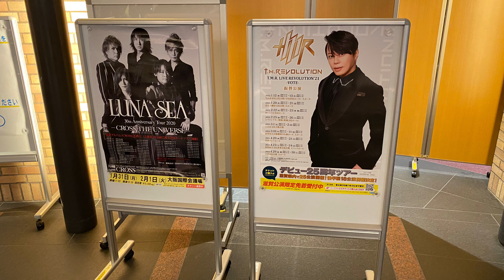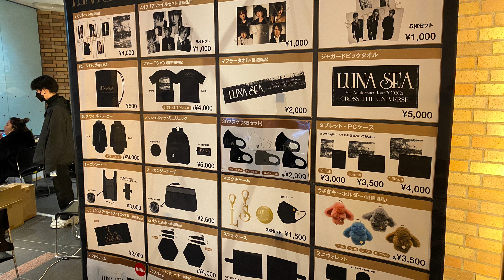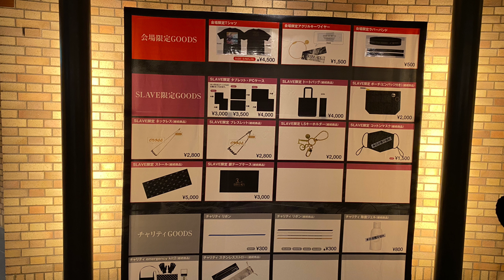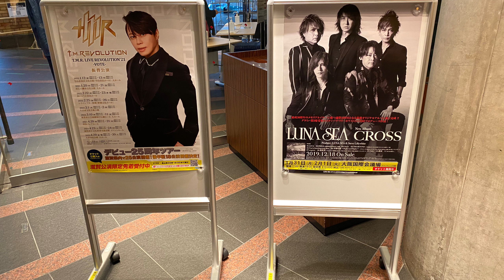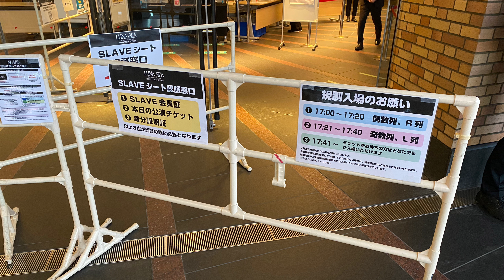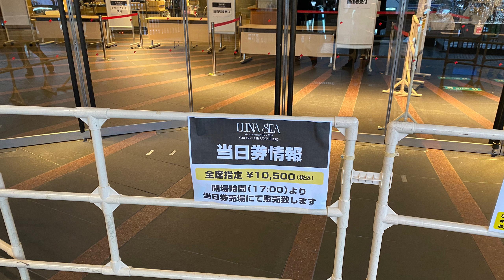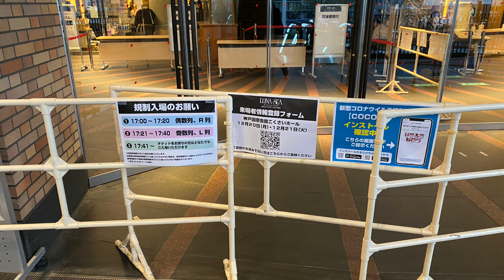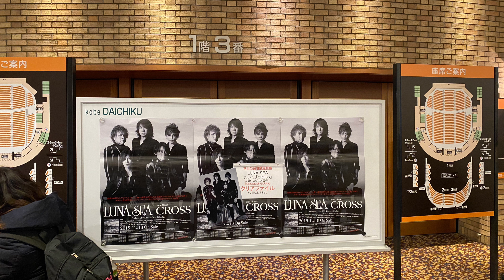【ライブレポ本編】神戸 Day1 CROSS THE UNIVERSE 2021.12.20 こくさいホール LUNA SEA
CROSS THE UNIVERSE
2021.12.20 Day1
こくさいホール

OPENING SE
01.LUCA
02.Closer
MC
03.You’re knocking at  my door
04.PHILIA
MC
05.宇宙の詩 〜Higher and Higher〜
06.静寂
MC
07.BLACK AND BLUE
MC
08.THE BEYOND

月光(アレンジ Ver.)
09.Dejavu
MC
10.STORM
11.TRUE BLUE
MC
12.a Vision
13.I for You
MC
14.ROSIER
15.TONIGHT

MC
16.Make a vow
MC
17.WISH
MC
18.so tender…

ENDROLL